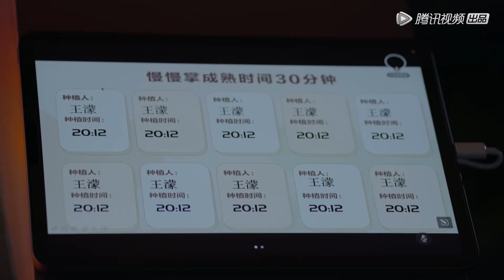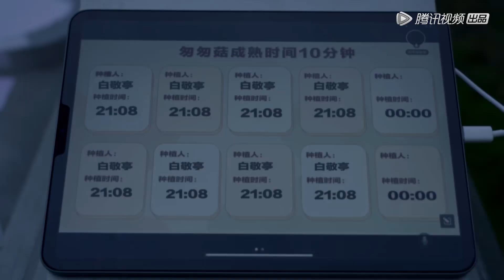白敬亭变神秘巫师？小白：这会不会显得我很愚蠢 |《登录圆鱼洲 The Oasis》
《登录圆鱼洲》为博弈策略游戏真人秀，类游戏架构全新剧情世界观，沉浸式游戏新体验。6位明星好友玩家，意外登录神秘圆鱼洲。他们将在这里共同度过10天10夜，不仅要在此适应与现实世界完全不同的运行规则，还要完成充满挑战的神秘任务。

00:00 更多精彩视频尽在 WeTV / Tencent Video APP
00:30 下载 WeTV / Tencent Video APP 看海量完整版腾讯视频